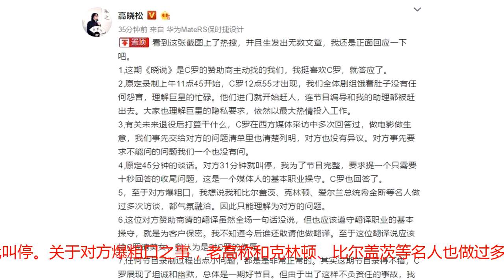高晓松采访C罗不愉快声称：迟到耍大牌爆粗口是对方问题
世界杯结束后，C罗来中国活动引起了很多网友的关注，在国内引起了比较大的反应，而在昨天网上却爆出了关于高晓松在采访C罗的过程中发生了不愉快风波。如有侵权联系删除今日，在社交平台上有人曝出，在C罗的中国行活动中，葡萄牙巨星接受了高晓松的专访，但双方闹得有些不愉快，高晓松惹怒了C罗，后者的团队甚至爆粗口了。如今，高晓松第一时间正面回应此事。如有侵权联系删除高晓松首先表态指出C罗的问题，他直言，本来录制11点45分开始，但C罗迟到了1个多小时。此外，C罗团队一来，就把节目编导和助理赶出去了。随后高晓松表示，原定采访是有45分钟，但是到31分钟对方就叫停。关于对方爆粗口之事，老高称和克林顿、比尔盖茨等名人也做过多次访谈，都是很好的，因此这个只能理解为对方的问题。如有侵权联系删除c罗这次中国行可以说给球迷留下很好的印象，他为人低调幽默，和小球员亲密互动，不搞大牌，天气炎热依旧满足球迷等待要求签名等，看得出他个人还是非常喜欢中国，他相信未来中国会有比他更出色的足球远动员，昨天他也拿出更实际的行动捐助了中国少年球场，据说他这次为了在中国多呆直接取消了前往日本的旅行。